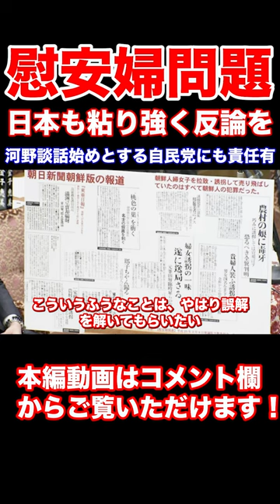慰安婦問題は毅然と対応してこなかった自民党にも問題がある 河野談話の撤回を エビデンスで国際社会に発信を 日本維新の会 中山成彬衆議院議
慰安婦問題は毅然と対応してこなかった自民党にも問題がある
河野談話の撤回を　エビデンスで国際社会に発信を
日本維新の会　中山成彬衆議院議

『字幕付き』韓国中国のプロパガンダに対抗せよ　嘘にはエビデンスを
歴史を直視することこそが重要　NHKは捏造報道をするな

2014年2月3日衆議院予算委員会
元動画　衆議院インターネット国会審議中継

真の保守だけが日本を救う ／平沼赳夫，中山成彬，田母神俊雄【著】

中山成彬はなぜ日教組と戦うのか 「まっとうな教育」を回復せよ！ / 伊藤 玲子 / ベストセラーズ [単行本]